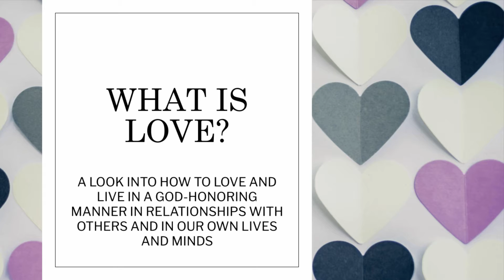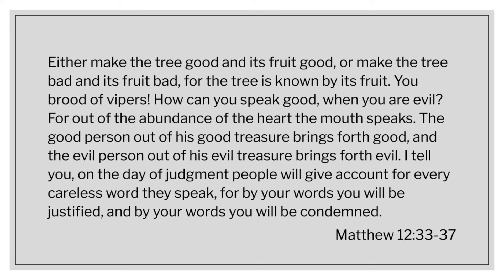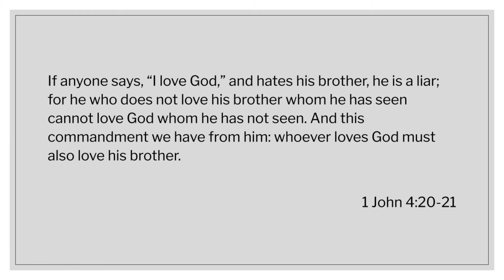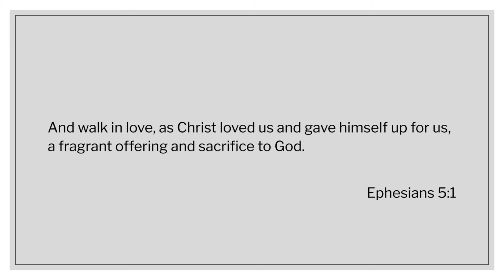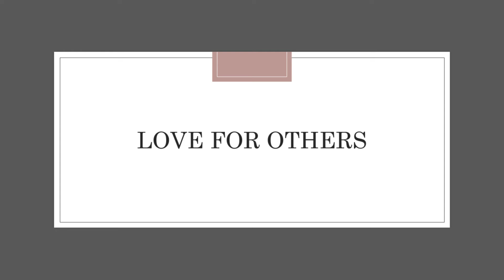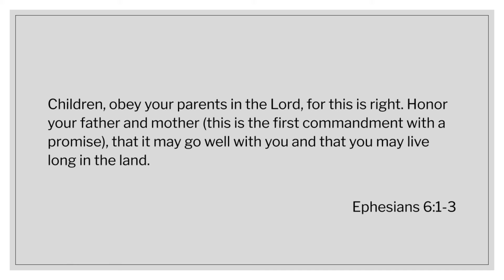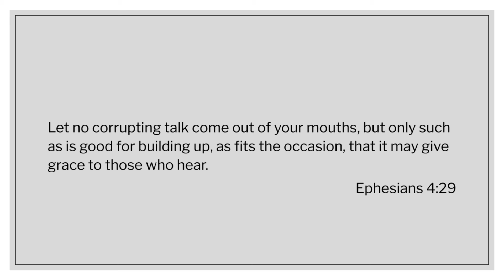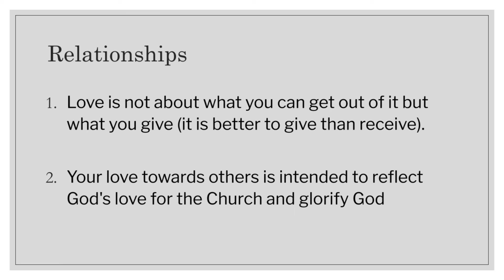What is love: love for others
Phil covers for Rob and tackles what the Bible says about loving other people!